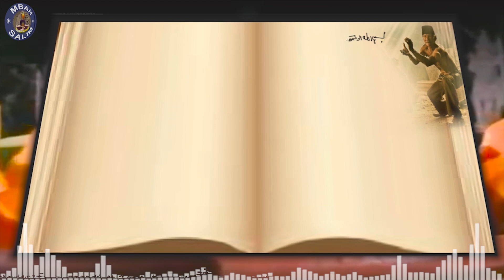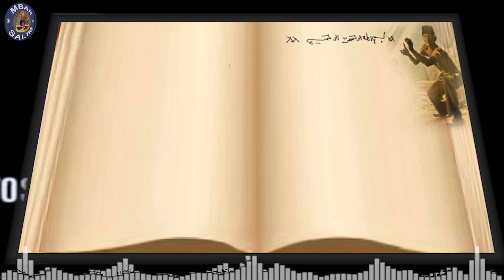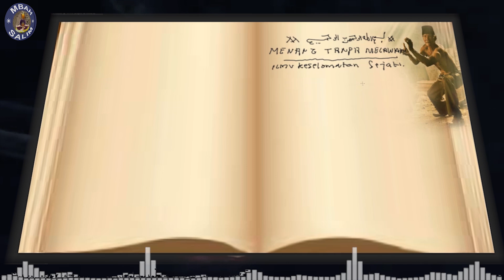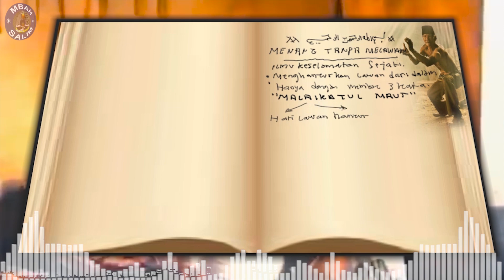Musuh Takut Menghadapi Kita,Lawan Terkencing2 Di C3L4N4,Doa penakluk musuh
Membuat musuh dan lawan gemetar dan takut saat menghadapi kita,dengan doa ini bikin musuh takut, bertekuk lutut dan hatinya yang garang ganas kepada kita,akan berubah menjadi lembut pada kita.Tapi jangan sampai kita mencari musuh, pergunakan amalan ini dengan baik dan benar,insya allah berkah.